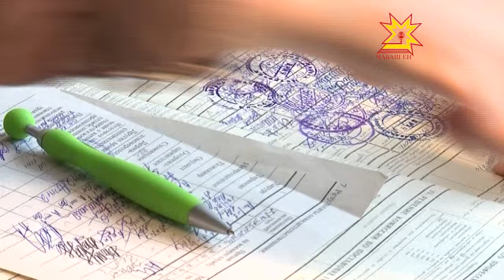Кашни 2-мĕш чăваш ачи çара режимлă чаçе каять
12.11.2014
Раççей çарĕнче хĕсметре тăма тивĕçлĕ чăваш çамрăкĕсен пĕрремĕш ушкăнĕсене Канашран çĕр-шывăн тĕрлĕ кĕтесĕсене ăсатма тытăннă. Раштавăн 31-мĕшĕччен пыракан призыв кампанийĕ вăхăтĕнче пирĕн республикăран пин те 204 яша салтака илмелле.